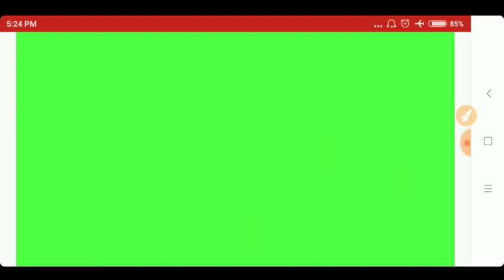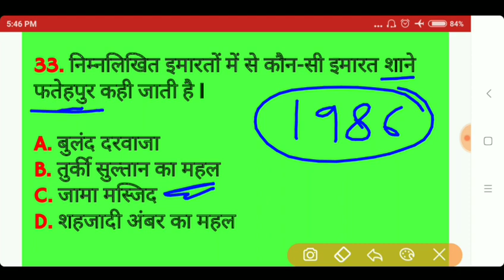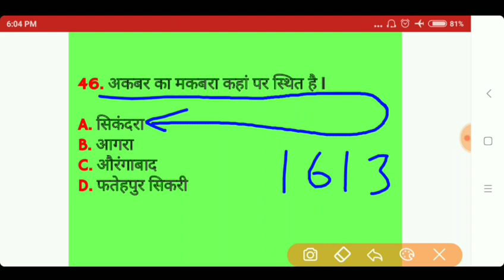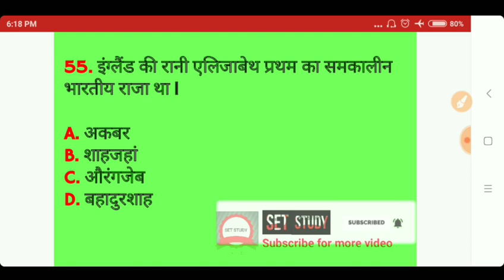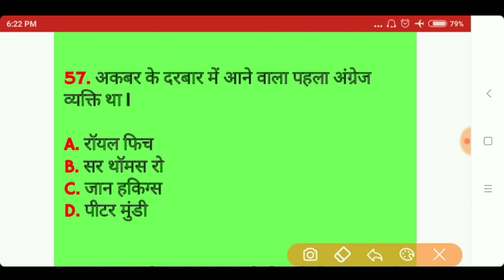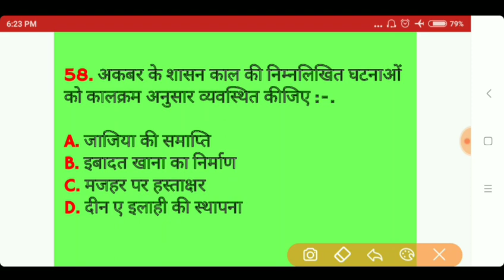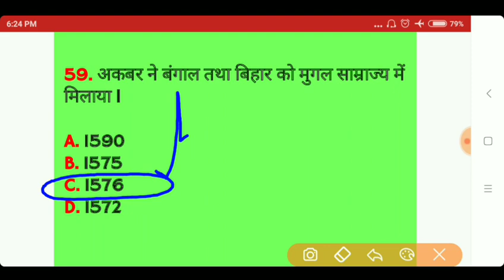अकबर पार्ट-2 || महान अकबर वस्तुनिष्ठ प्रश्नन || Akbar part-2 || Akbar question || Akbar mcq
Is video me Mugal vansh ka question h.
Akbar ka quetion part - 2,

Mugal vansh Akbar part-2  Mcq,

history Akbar in hindi,

Akbar se ane wale important mcq,

Akbar question,

हौसला रख कोशिश का वो तीर जिंदा रख,

हार जा चाहे जिंदगी में सब कुछ, मगर फिर से जीतने की उम्मीद जिंदा रख,

Wel Come

My you tube chainal,

Upsc, Bpsc, All Pcs, Railway, Banking, Gdc,

आपकी सफलता का मैं ईश्वर से  कामना करता हूं।

Currents affairs 2019

Join my

Thanks

समस्याओं से मत डरो  वह आपको तोड़ने नहीं बल्कि मजबूत  बनाने आती है